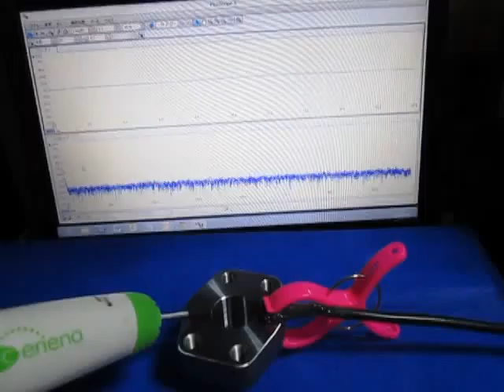超音波‹測定・解析›システム